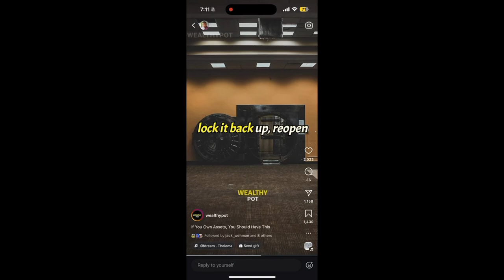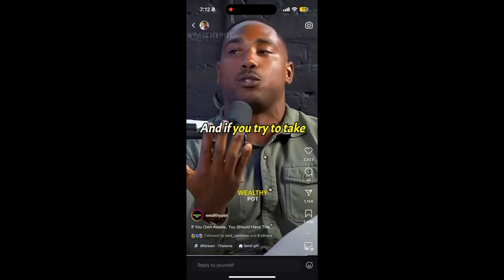Why You Don't Want A REVOCABLE Trust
Alright now Secured Entrepreneurs!!! Let's get into why you don't want a revocable trust!